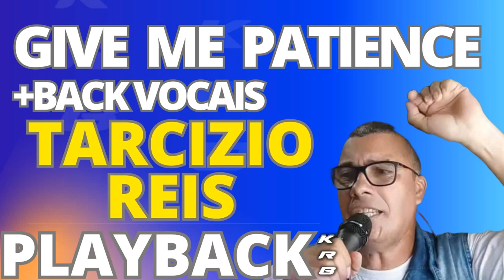GIVE ME PATIENCE + BACK VOCAIS - TARCIZIO REIS - PLAYBACK DEMONSTRAÇÃO